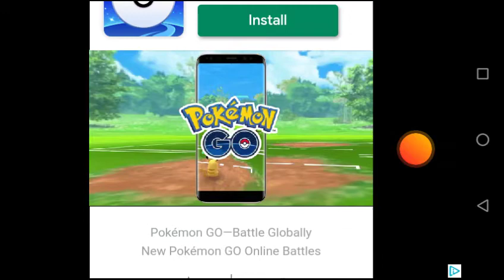Pokémon Emerald: Combusken evolves into Blaziken